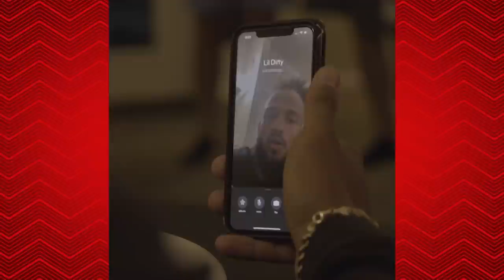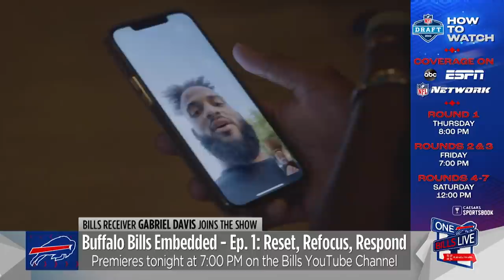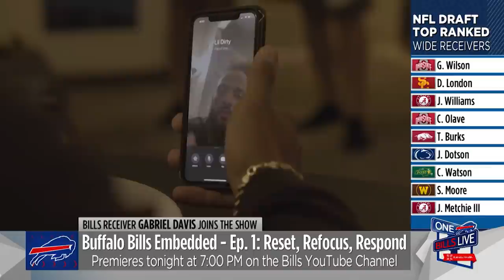Gabriel Davis on his Role in Bills Embedded: Ep 1 | One Bills Live | Buffalo Bills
Bills WR Gabriel Davis joined One Bills Live to talk about being featured in the latest episode of Buffalo Bills Embedded: Reset, Refocus, Respond. He discussed spending this past offseason in Florida, his 2021 campaign and why he's ready to build off that in 2022. Davis also looked back at being drafted by the Bills in the fourth round of the 2020 NFL Draft out of the University of Central Florida.